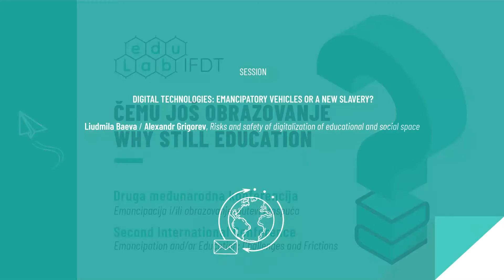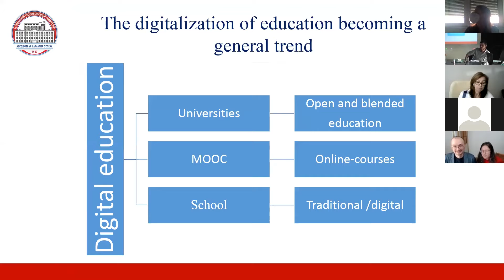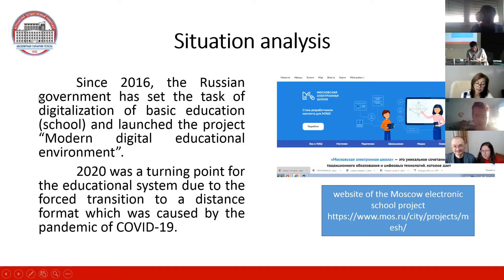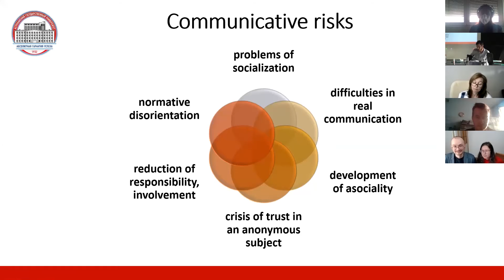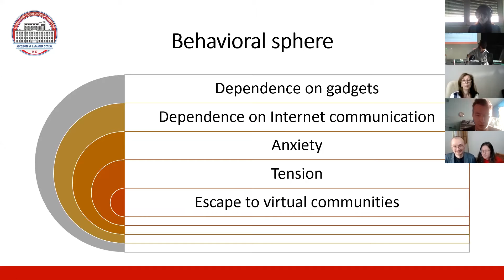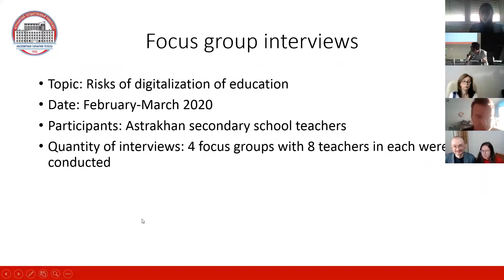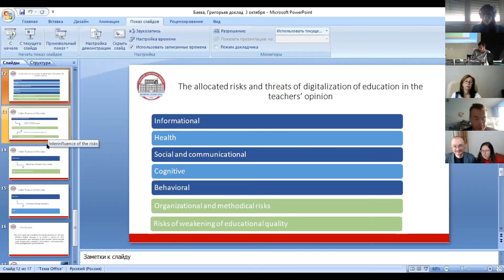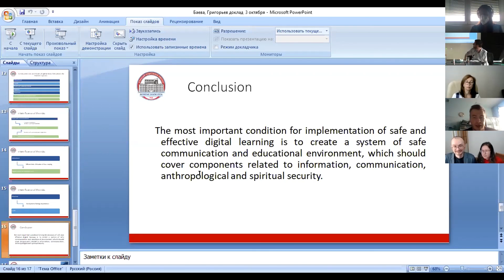Liudmila Baeva, Alexandr Grigorev,Risks and Safety of Digitalization of Educational and Social Space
Digital Technologies: Emancipatory Vehicles or a New Slavery? / Digitalne tehnologije: sredstva emancipacije ili novog ropstva?